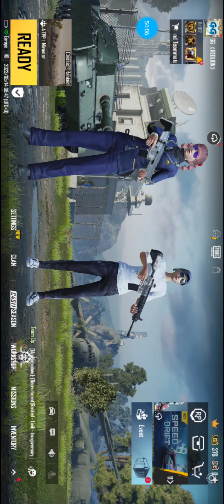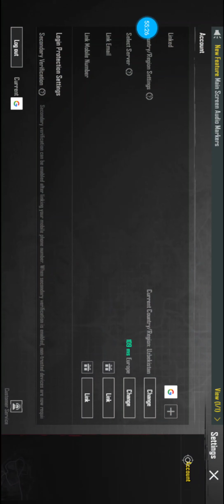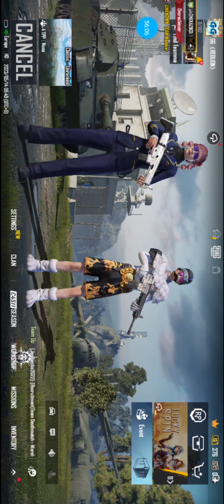REDLION VS AL QASAS